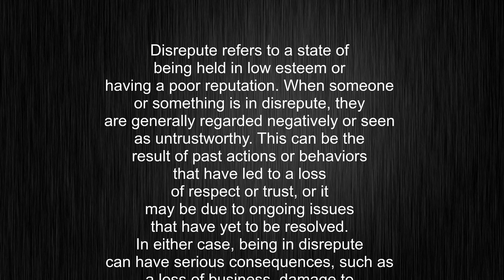What's the meaning of "disrepute", How to pronounce disrepute?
This video tells you what "disrepute" means, how to pronounce it, provides a pronunciation guide and an accurate definition.
00:00 Pronunciation
00:23 Meaning

- What is the meaning of disrepute
- How to say disrepute
- What is the definition of disrepute
- How to pronounce disrepute

Visit our free audio/video dictionary tutorial to learn how to correctly pronounce words/names and to learn their meanings, definitions, just like disrepute definition and meaning in Merriam-Webster, disrepute definition and meaning in Collins English Dictionary, disrepute definition and meaning in The Oxford English Dictionary, disrepute definition and meaning in Longman Dictionary of Contemporary English, disrepute definition and meaning in Cambridge Advanced Learner's Dictionary, and more.